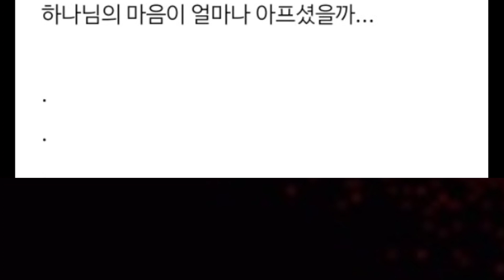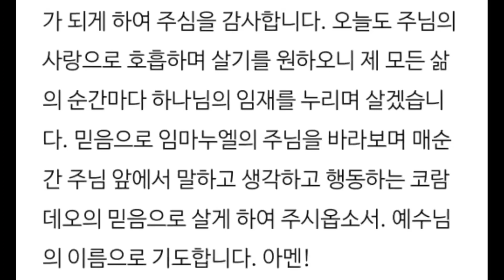주님의 사랑을 떠나서는 살 수 없습니다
• 나레이션 / 민유원 집사